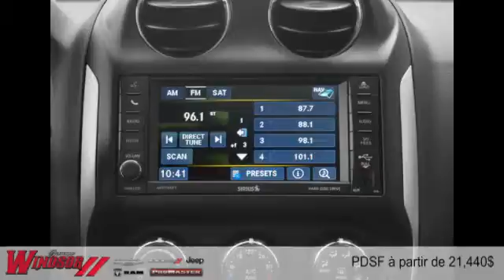Jeep Compass 2015 à Rivière-du-Loup et Trois-Pistoles (près de Rimouski et Kamouraska)